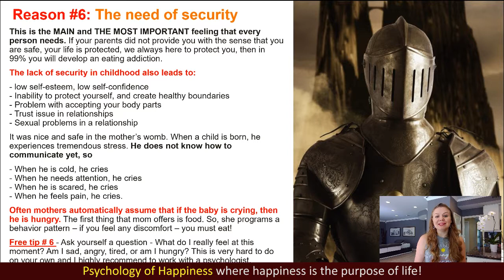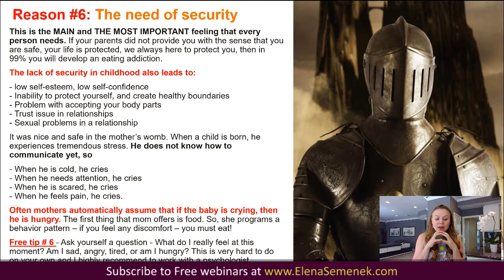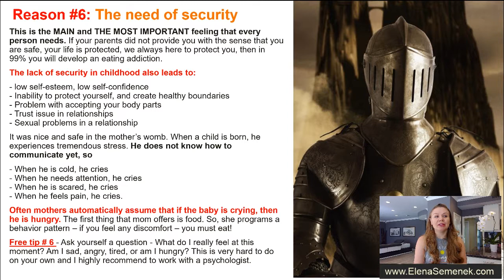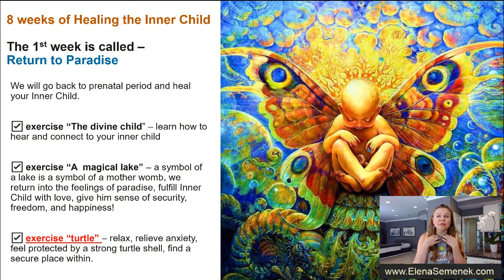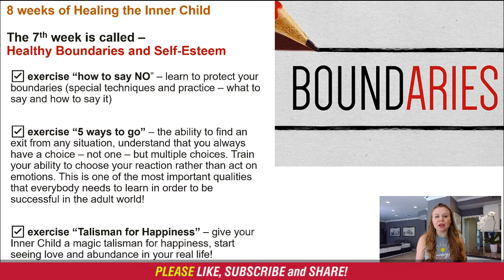Psychology of weight loss issues. Psychology of eating. Psychological reasons you can’t lose weight.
Psychology of weight loss issues #6. Psychology of eating. Psychological reasons you can’t lose weight. Psychological reasons people overeat. The psychological reason for eating #6.